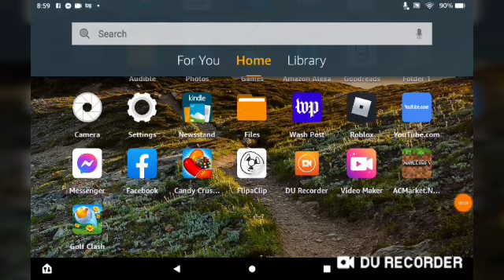Soo there's no problem and mictoon challenges 5 sneak peek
mictoon challenges 5 is coming soon